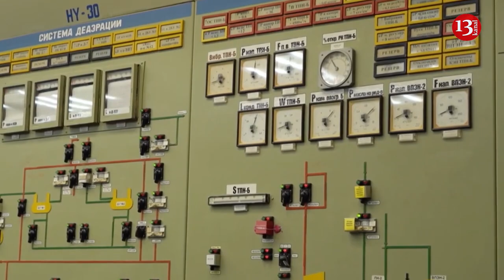Ukraine forming multi-level protection for energy facilities